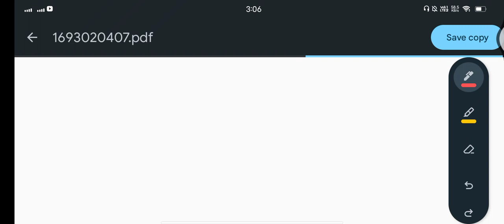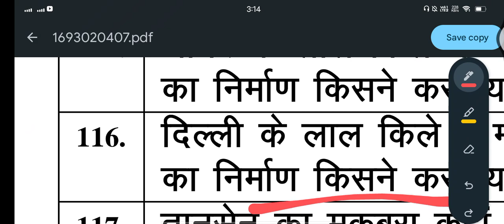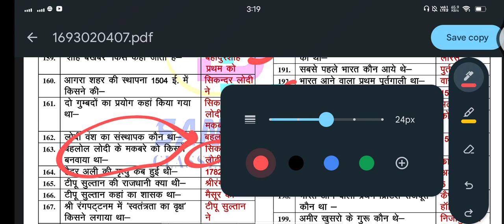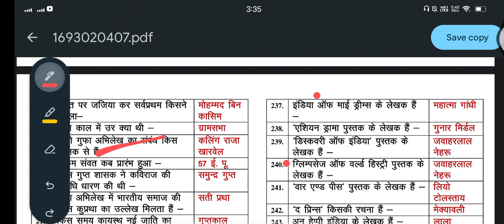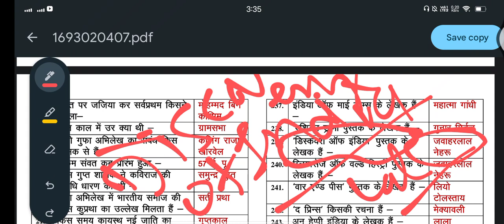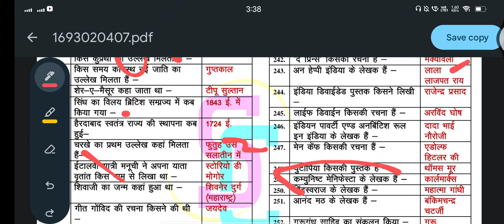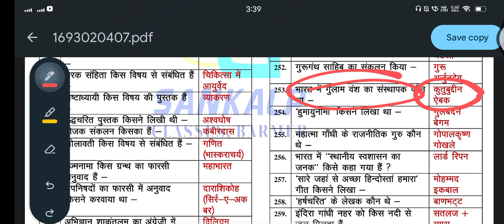Bhartiya history ke most questions for exams Rajasthan police any state exams